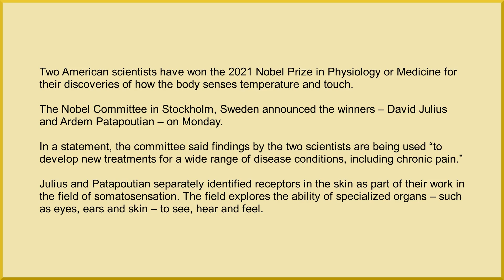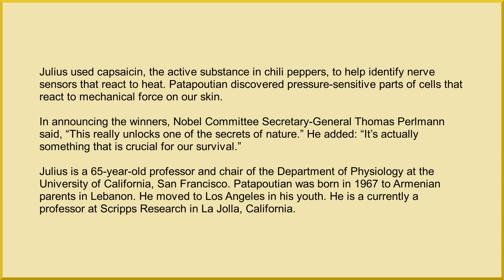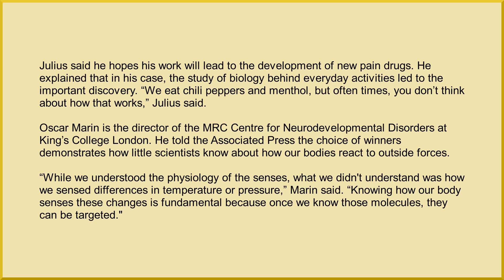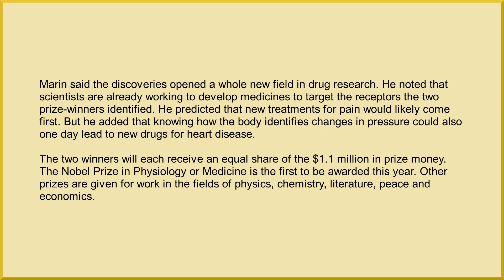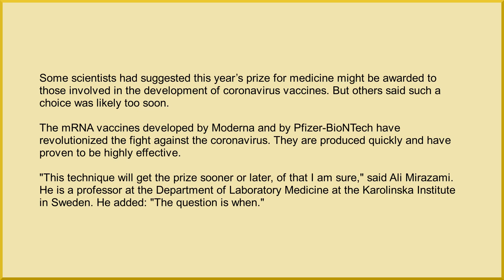Two Americans Win Nobel Medicine Prize for Body Sensory Findings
Two American scientists have won the 2021 Nobel Prize in Physiology or Medicine for their discoveries of how the body senses temperature and touch.

The Nobel Committee in Stockholm, Sweden announced the winners – David Julius and Ardem Patapoutian – on Monday.

In a statement, the committee said findings by the two scientists are being used “to develop new treatments for a wide range of disease conditions, including chronic pain.”

Julius and Patapoutian separately identified receptors in the skin as part of their work in the field of somatosensation. The field explores the ability of specialized organs – such as eyes, ears and skin – to see, hear and feel.

Julius used capsaicin, the active substance in chili peppers, to help identify nerve sensors that react to heat. Patapoutian discovered pressure-sensitive parts of cells that react to mechanical force on our skin.

In announcing the winners, Nobel Committee Secretary-General Thomas Perlmann said, “This really unlocks one of the secrets of nature.” He added: “It’s actually something that is crucial for our survival.”

Julius is a 65-year-old professor and chair of the Department of Physiology at the University of California, San Francisco. Patapoutian was born in 1967 to Armenian parents in Lebanon. He moved to Los Angeles in his youth. He is a currently a professor at Scripps Research in La Jolla, California.

Julius said he hopes his work will lead to the development of new pain drugs. He explained that in his case, the study of biology behind everyday activities led to the important discovery. “We eat chili peppers and menthol, but often times, you don’t think about how that works,” Julius said.

Oscar Marin is the director of the MRC Centre for Neurodevelopmental Disorders at King’s College London. He told the Associated Press the choice of winners demonstrates how little scientists know about how our bodies react to outside forces.

“While we understood the physiology of the senses, what we didn't understand was how we sensed differences in temperature or pressure,” Marin said. “Knowing how our body senses these changes is fundamental because once we know those molecules, they can be targeted."

Marin said the discoveries opened a whole new field in drug research. He noted that scientists are already working to develop medicines to target the receptors the two prize-winners identified. He predicted that new treatments for pain would likely come first. But he added that knowing how the body identifies changes in pressure could also one day lead to new drugs for heart disease.

The two winners will each receive an equal share of the $1.1 million in prize money. The Nobel Prize in Physiology or Medicine is the first to be awarded this year. Other prizes are given for work in the fields of physics, chemistry, literature, peace and economics.

Some scientists had suggested this year’s prize for medicine might be awarded to those involved in the development of coronavirus vaccines. But others said such a choice was likely too soon.

The mRNA vaccines developed by Moderna and by Pfizer-BioNTech have revolutionized the fight against the coronavirus. They are produced quickly and have proven to be highly effective.

"This technique will get the prize sooner or later, of that I am sure," said Ali Mirazami. He is a professor at the Department of Laboratory Medicine at the Karolinska Institute in Sweden. He added: "The question is when."